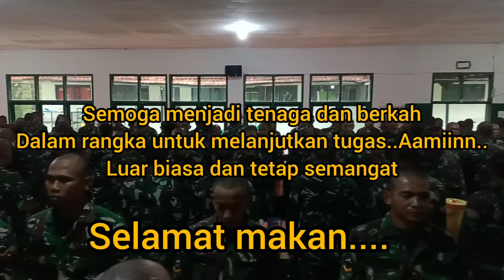Makan siang agar energi kita pulih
Luar biasa tertib dan Hidmat dalam segala kegiatan termasuk makan siang